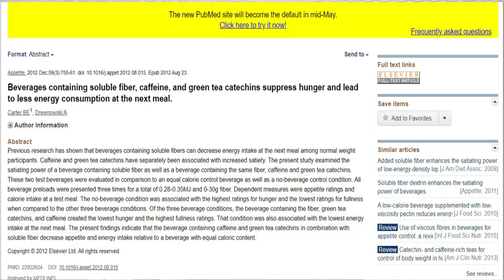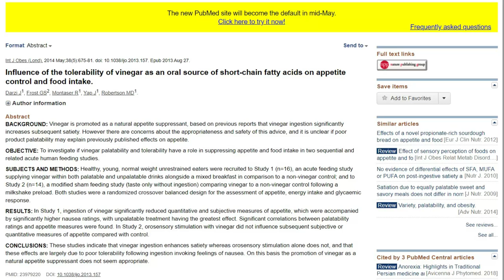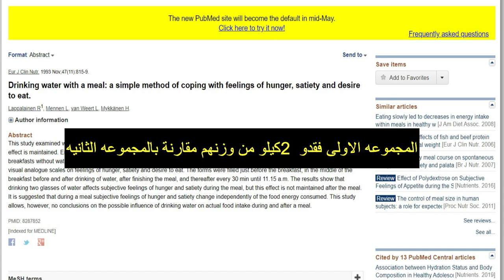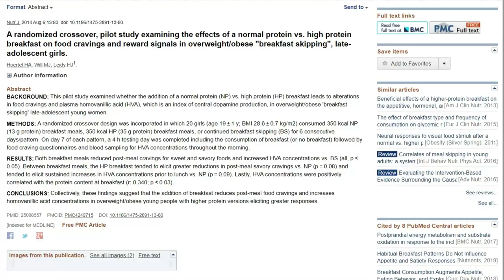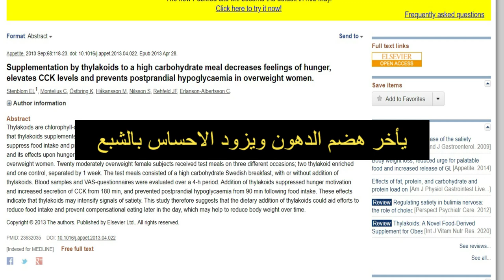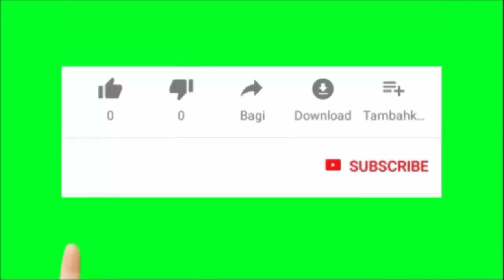كيف تتخلص من الجوع أثناء الدايت؟ مشروبات سد الشهية و تصغير الكرش (2 سم مع كل وصفة)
الشهية المفتوحة و الجوع المستمر هي أكبر مشكلة تواجه من يرغب في اتباع نظام غذائى أو دايت معين بغرض التخسيس و حرق الدهون و التخلص من الكرش.
اليك الوصفة الفعالة حتى تتمكن من سد الشهية - بالدليل العلمى.
اضغط على الرابط لمشاهدة باقي الفيديوهات واشترك في القناة

في الفيديو :
• مشروبات لسد الشهية و حرق الدهون.
• أكلات تمنع الشعور بالجوع
• نصائح عامة يمكنك اتباعها للتخلص من الجوع.

الشاي الأخضر يقلل الشهية و يرفع معدل الحرق.
القرفة تنظم سكر الدم و تقلل الشهية و تقلل الكوليسترول
حبوب الحلبة تقلل الإحساس بالجوع و كذلك مفيدة لمرضى السكر
خل التفاح له فوائد عديدة منها التخلص من الجوع و علاج مقاومة الانسولين
شرب الماء قبل الوجبات يحسن الهضم و يقلل الشهية بشكل ملحوظ
مستخلص السبانخ سيساعدك بلا شك في زيادة الإحساس بالشبع لمدة طويلة.

البروتينات هي أكثر مكونات الطعام التي تستهلك وقت أطول في الهضم و تستهلك سعرات حرارية أكثر أثناء هضمها لذا احرص على أن تحتوى وجباتك على مصادر بروتين متنوعة.
الألياف لها العديد و العديد من الفوائد الصحية و الجدير بالذكر هنا أنها ستساعدك في التخلص من الجوع لذا احرص على تناول الخضروات الورقية و باقى الأمثلة التي تم ذكرها في الفيديو.

عندما تشعر بالجوع تناول أحد الأطعمة التي تم ذكرها في الفيديو و التي بلا شك ستمنحك شعور بالشبع دون أن تزيد وزنك.

اذا أردت أن تتخلص من الكرش و تقلل محيط خصرك فورا قم باتباع التعليمات التي تم ذكرها في الفيديو.

المعلومات التى يتم ذكرها فى جميع الفيديوهات على القناة هى لأغراض تثقيفية و ليست بديلا عن الاستشارة و الفحص الطبى.